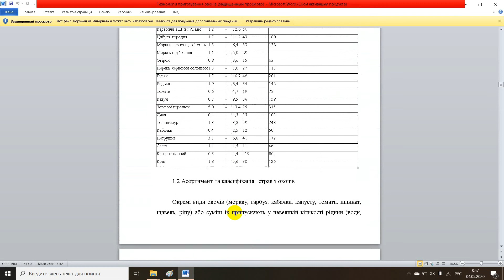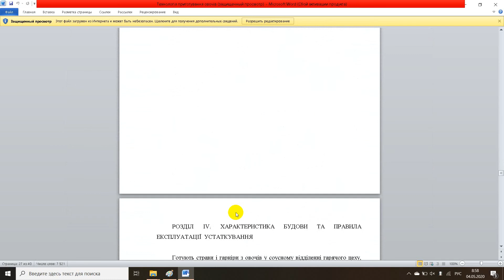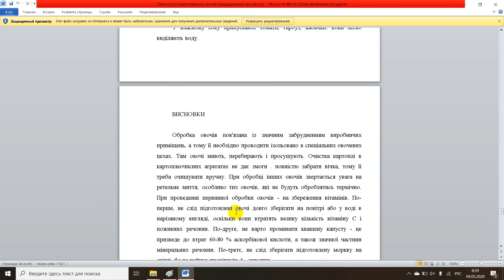Технологія приготування овочів